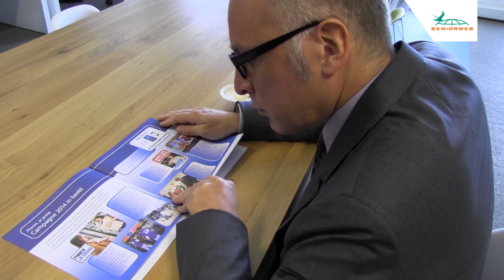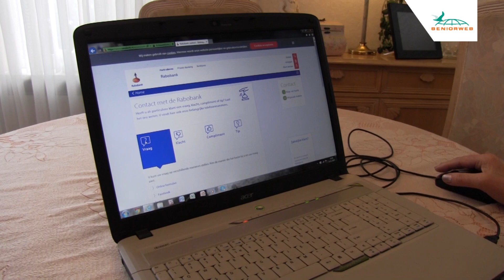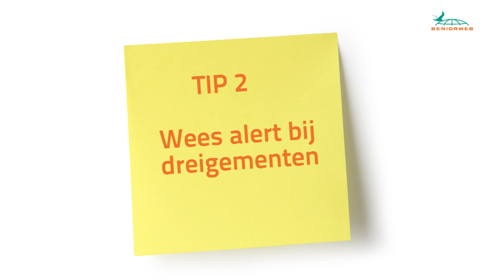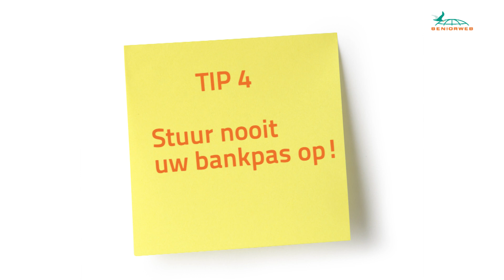Phishing: laat u niet beetnemen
Er zijn verschillende vormen van phishing. Criminelen proberen gevoelige informatie te ontfutselen en maken daar misbruik van. De vorm waarbij mensen geld afhandig wordt gemaakt, komt vaak voor.
Wij interviewden Berend Jan Beugel van Betaalvereniging Nederland en Ria. Een vrouw die goed raad weet met de computer en toch om de tuin werd geleid. Wat kunt u doen om geen slachtoffer te worden?